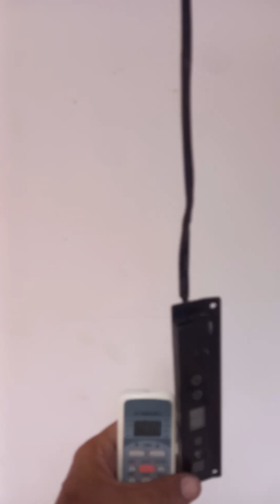how to fix ac Blore sound & fast steel Epoxy